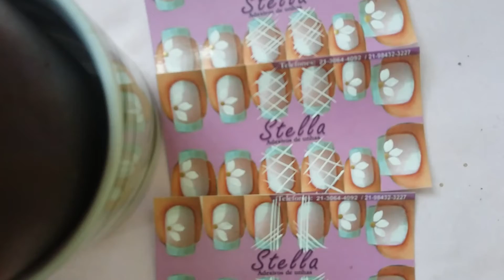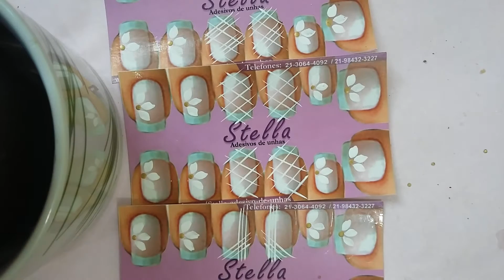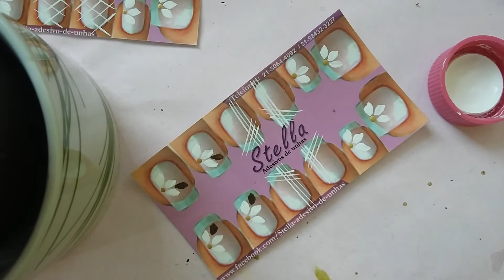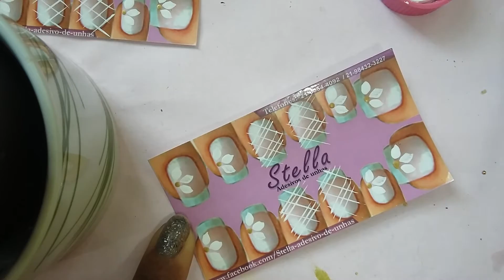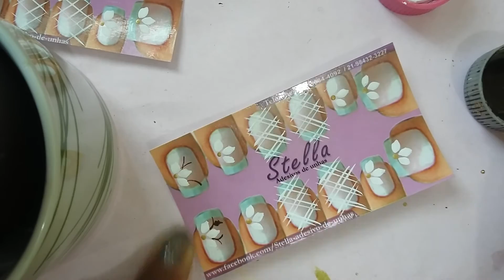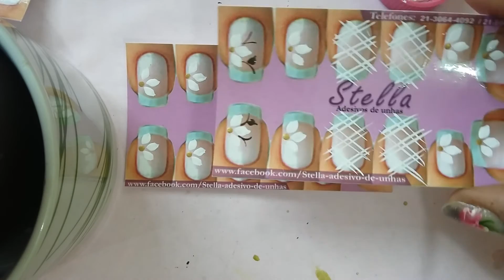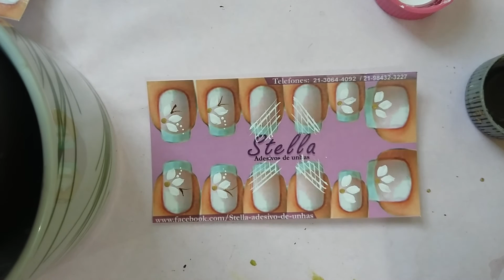Maratona adesivos de unhas modelo#9-#12